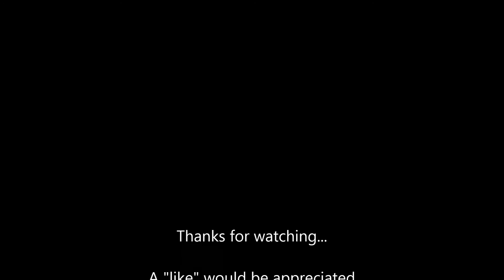Matakauri Lodge Restaurant